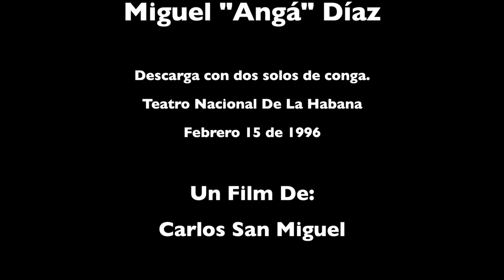Miguel "Angá" Díaz - Dos Solos en Descarga - Teatro Nacional de La Habana Feb-15-1996